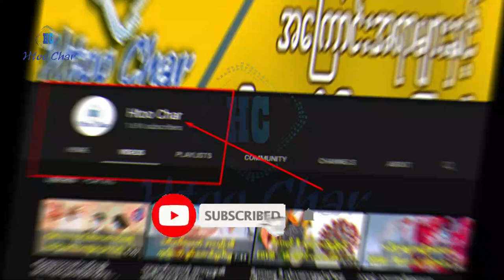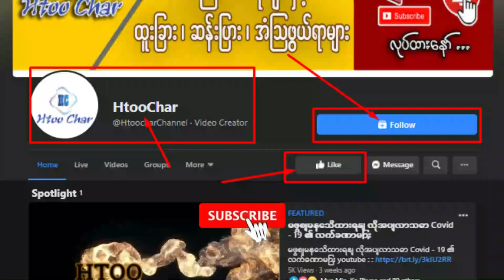အဖေ နဲ့ သမီးအရင်းဖြစ်သူတို့ ဖော်ပြန်ကြတဲ့အခါ နောက်ဆုံးဘာဖြစ်သွားကြလဲ